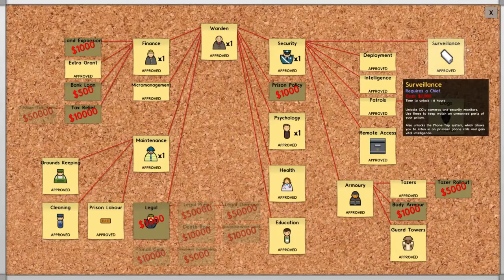Let's Play Prison Architect - Part 11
The expansion of Gonzo Gulag continues, *almost* violence free.